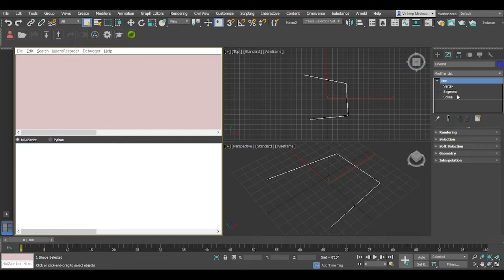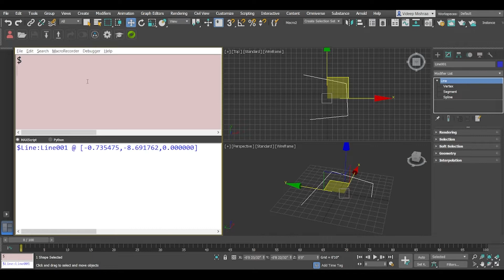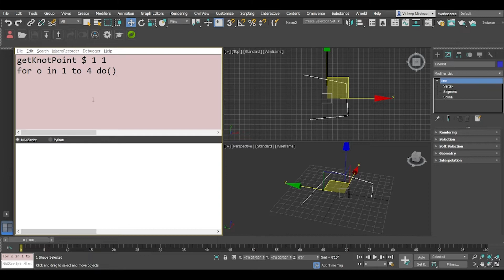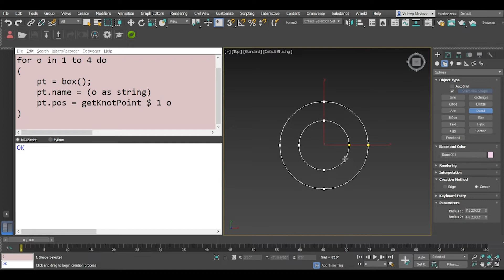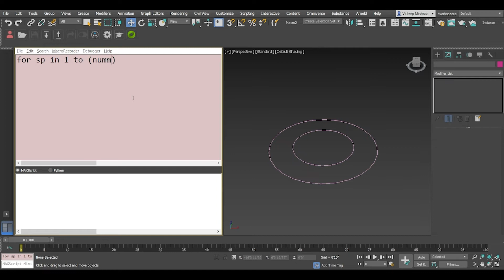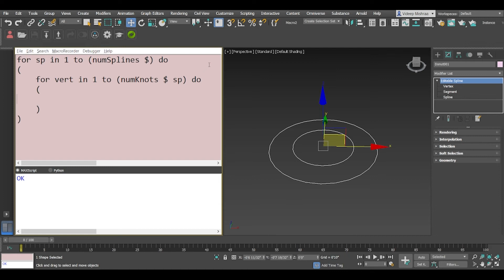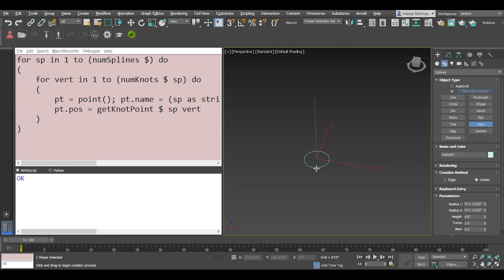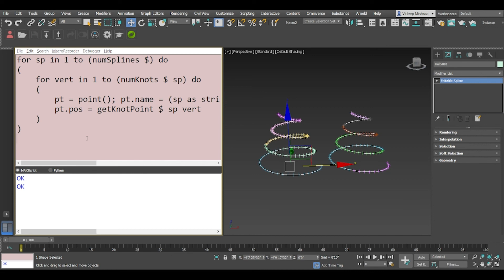Maxscript : Accessing vertices of a spline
In this video, we will access the vertices of a spline shape. Most of the times we need to access spline data for creating various objects or accessing information in 3d space. This short script is very helpful in many ways, you can create objects, helpers, lights etc. I have used this script very frequently. Hope this helps you as well!

I have been creating tools, automating processes and developing pipelines using maxscript since 2010. Hence, I am taking this opportunity to share my knowledge with you all, no matter if you are an artist or a programmer, if you want to create your own toolset and/or speed up the existing pipeline etc. This series is for you.
I am starting with basics first so that anyone who watches these series can get started with writing basic scripts.

Hope you enjoy the series and keep learning!
Recorded with OBS and Edited with Rush.